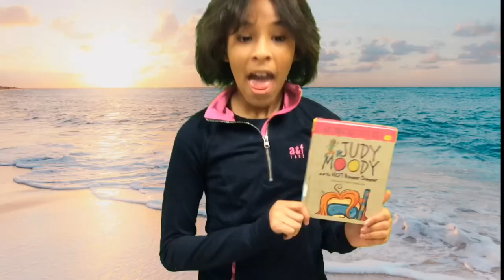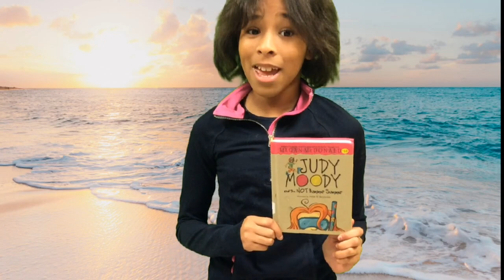Bison Broadcast 12-10-21